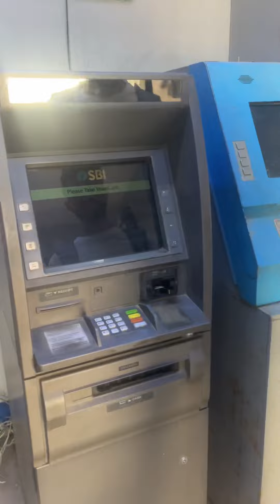Churdhar trek🏔⛺️||Day-1|| Nohradhar to Churdhar🙏🏻:)